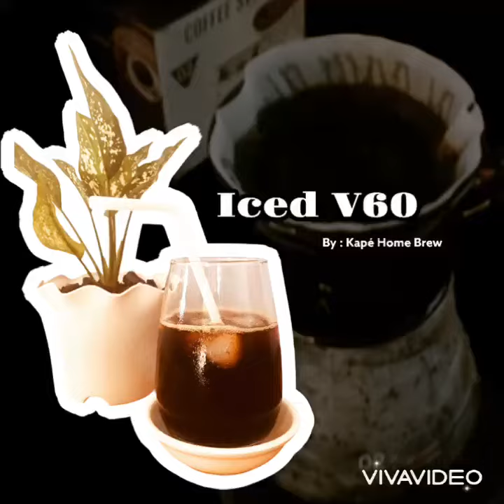How to brew Iced V60 (japanese style iced Coffee)